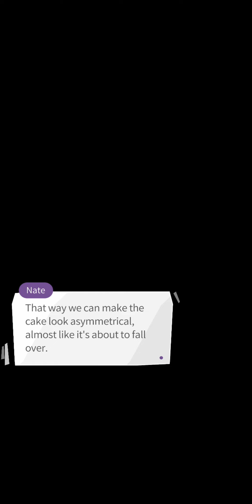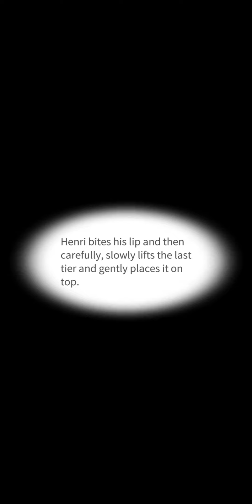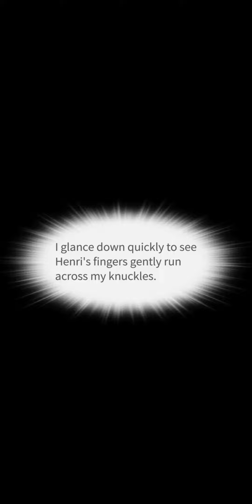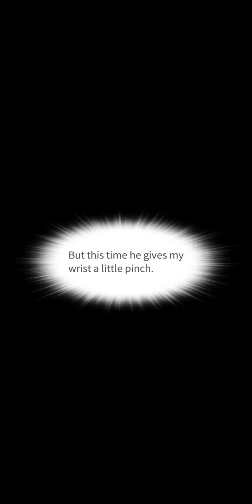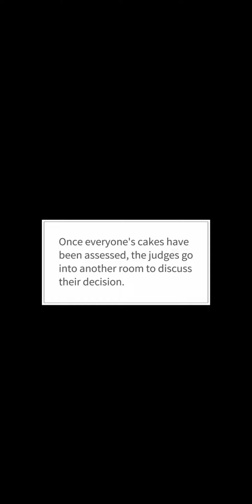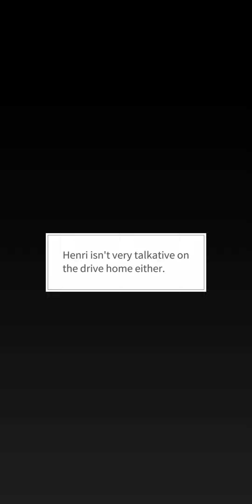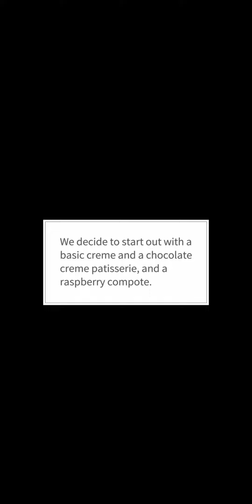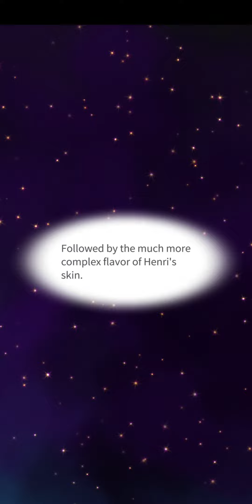Maybe: Interactive Stories • The Sweetest Thing Ep 6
Scenario by Frances Maples / Artwork by Cinamon

Henri Dupont, famous pastry chef and the man you've admired for years, opens a bakery right across from yours! Now you two are bitter rivals, but the sexual tension is undeniable. Things are about to get even hotter in the kitchen when you and Henri enter the same baking competition! Can you create a sweet masterpiece together, or will it burn into ash?